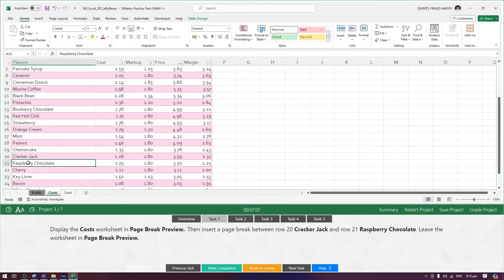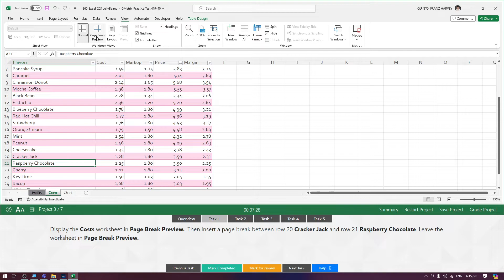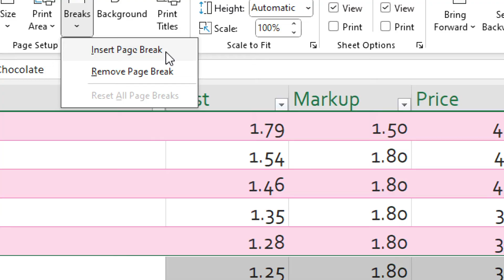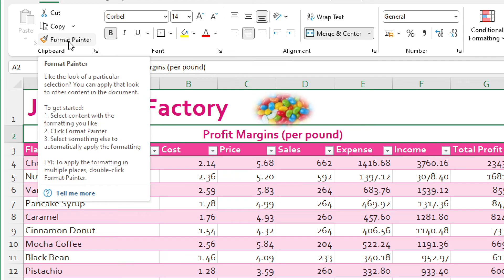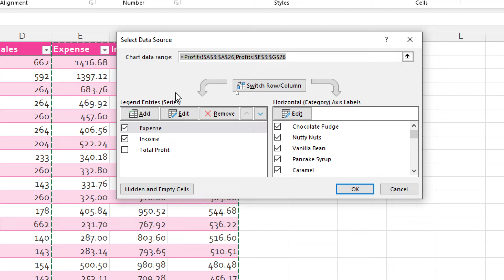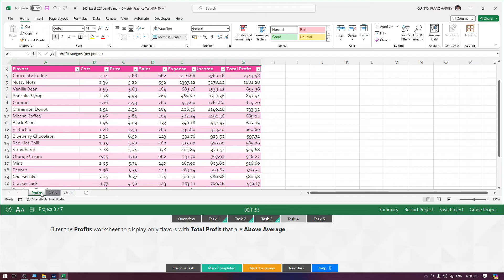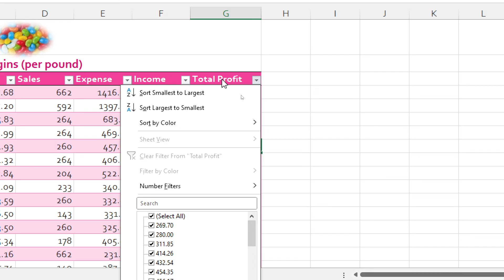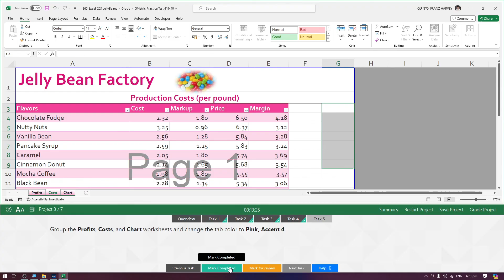MOS Excel 365 Apps | Practice Exam 2: Project 3 of 7 [Filipino]